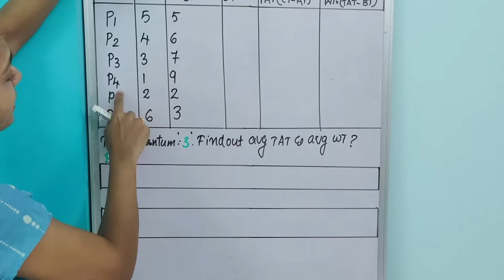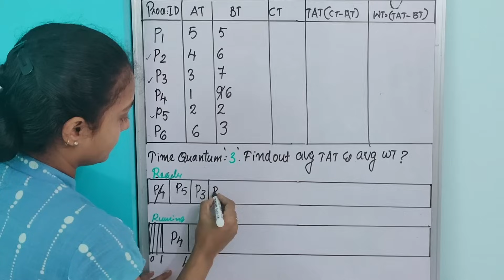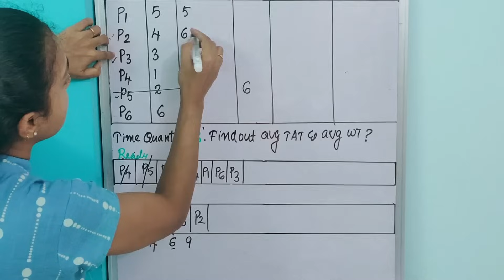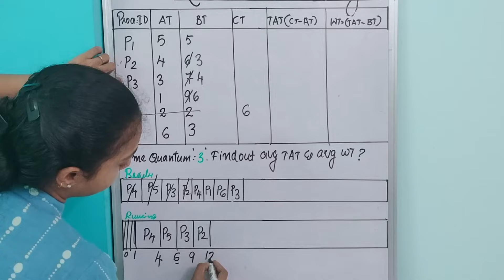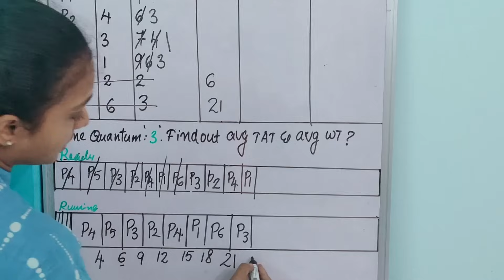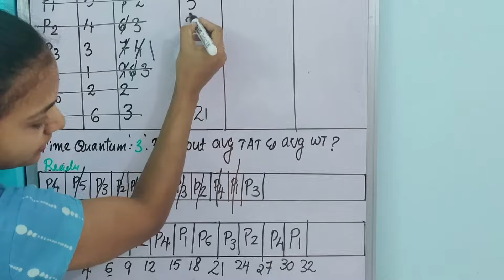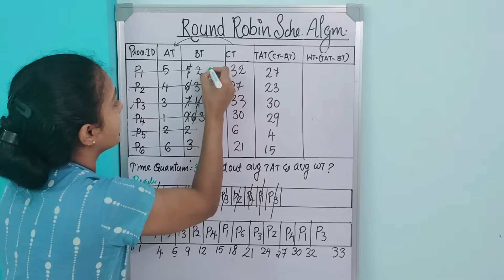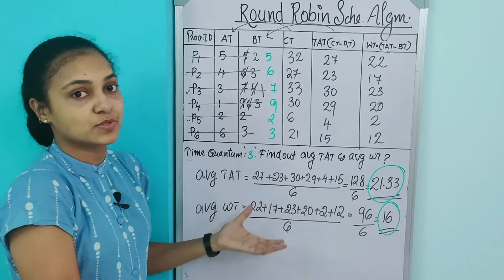ROUND ROBIN SCHEDULE ALGORITHM | MALAYALAM TUTORIAL | NUMERICAL - 3|CHAPTERS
RR-3 Round robin scheduling problem with easy explanation in malayalam by Reshma Prasoon